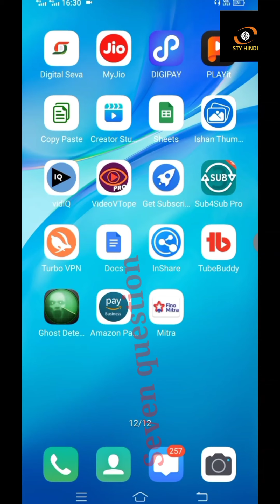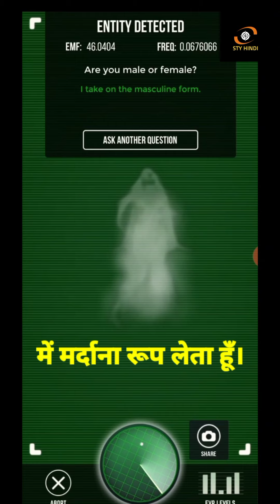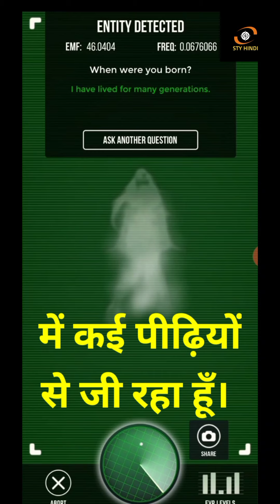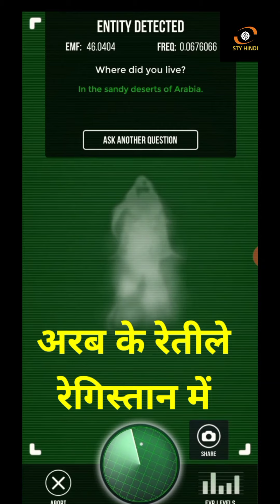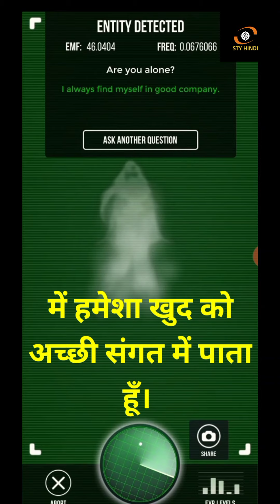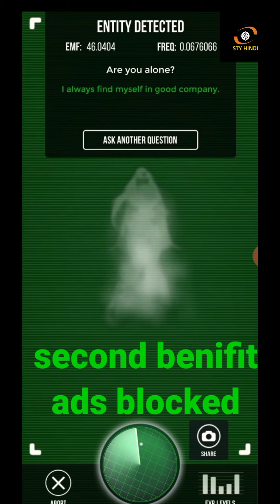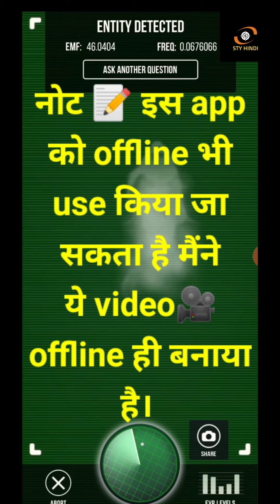Ghost detector radar simulator upgrade activate review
Hello doston

Is video mein mene aap logon ko Ghost detector application ke baare mein bataya hai pehle video mein free version aur is video mein upgrade version ke baare mein bataya hai kya kya bataya hai

upgrade karne ke baad kya benifit milte hain
2 rkr history youtuber hain unhone bhi iska review diya hai
3 kya is application ko upgrade karna chahiye
4 upgrade ka price
5 only for fun purpose not a real

full information ke liye video pura dekhein

chapter wise timing

intro 0:00
start App 1:49
App review 2:49
App conclusion 6:17